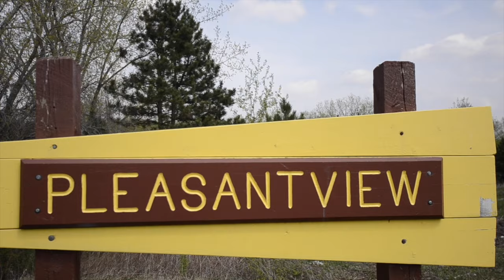She caught a bunny!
Camille and Gunner had a great day at Pleasantview Park where they shared in a picnic and played on the playground. Cami even caught a bunny!